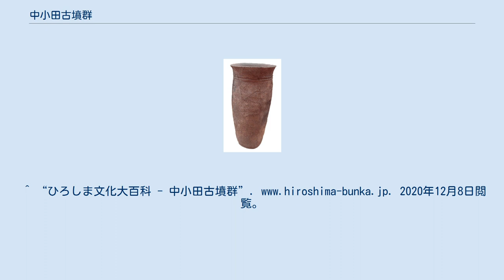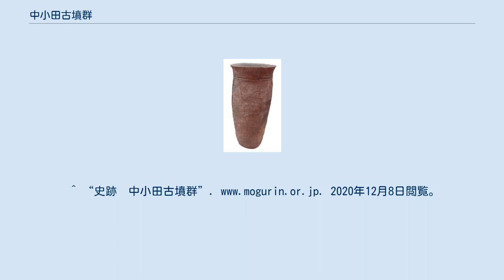中小田古墳群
中小田 古墳群 位置 中小田古墳群（なかおだこふんぐん）は、広島県広島市安佐北区口田町にある古墳群。
1996年（平成4年）11月11日に国の史跡に指定された。
 太田川下流左岸の太田川に沿って南から北へ広がる標高60メートルから130メートルの丘陵尾根に存在する12基から成る古墳群である。
1961年（昭和36年）に三角縁神獣鏡や甲冑類などが出土し、1979年（昭和54年）に保存目的で行われた発掘調査では、前方後円墳（第1号）1基、帆立貝式古墳（第4号）1基、円墳8基が見つかった。
さらに、後に新たに円墳2基も発見された。
 1号墳からは三角縁神獣鏡や甲冑類の他にも、古墳時代前期後半（4世紀後半）の車輪石や玉類、鉄斧等が出土した。
2号墳からは、古墳時代中期前半（5世紀前半）の素文鏡・衝角付冑・鉄剣・蛇行剣形鉄製品・大刀・刀子・鎌・斧等様々なものが出土している。
古墳群は、この地域における沖積平野と内海交通の役割を果たしたと考えられている。
 ^ “中小田古墳群 文化遺産オンライン”. bunka.nii.ac.jp. 2020年12月8日閲覧。
^ “ひろしま文化大百科 - 中小田古墳群”. 2020年12月8日閲覧。
 ^ a b “広島県の文化財 - 中小田古墳群”. 広島県教育委員会. 2020年12月8日閲覧。
^ “史跡　中小田古墳群”. 2020年12月8日閲覧。